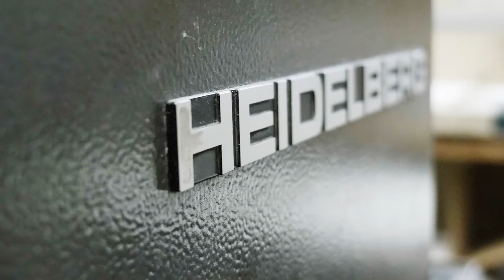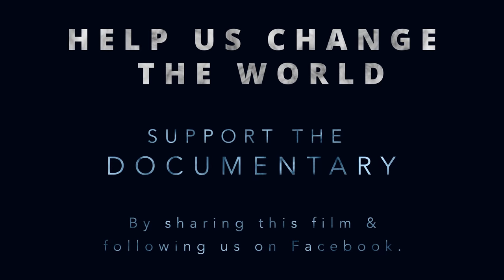Permaculture Documentary: The Environmental Printing Company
As part of the journey making Permaculture the Documentary series, Craig & Geoff Clitheroe set out to change peoples habits by getting people to apply critical thinking to everyday tasks like finding a printing company for your business. They head out to film a vlog of themselves finding an eco friendly printing shop near them for the documentary and discover The Environmental Printing Company.

Owner Craig Campbell tells his story of why they went environmental and what he hopes for the future.